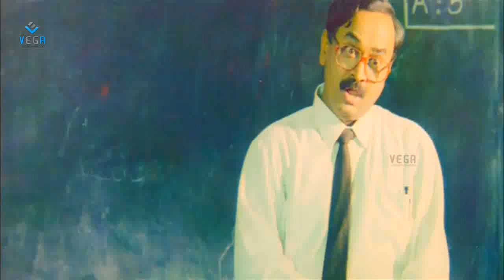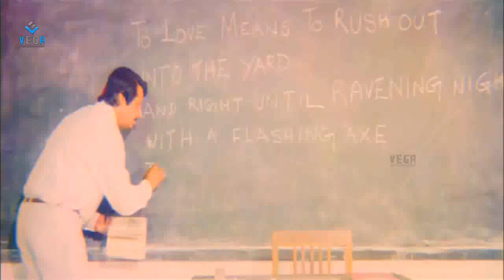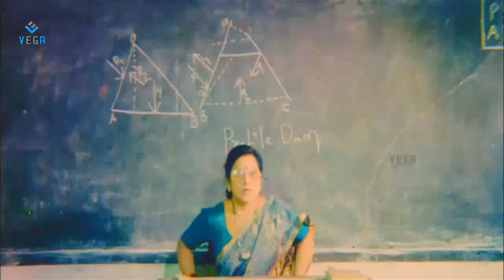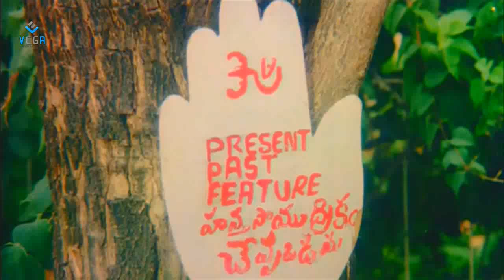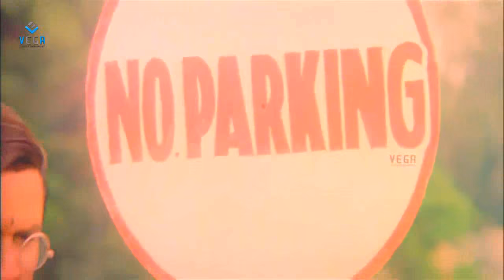Aarusamy Tamil Full Movie : Vikram Tamil Movies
Watch Aarusamy Tamil Full Movie